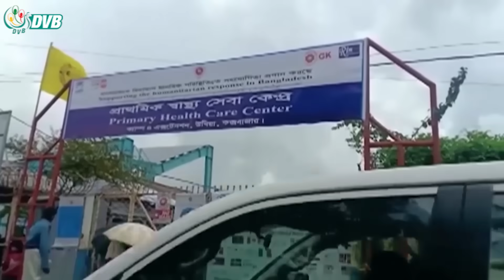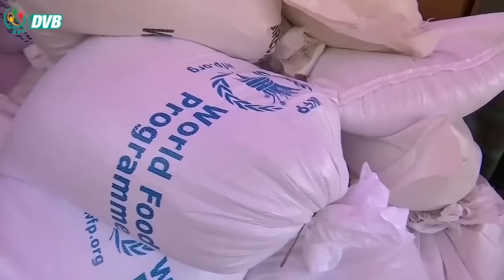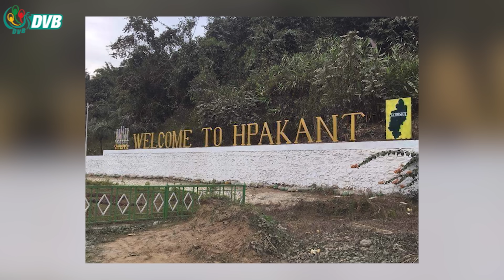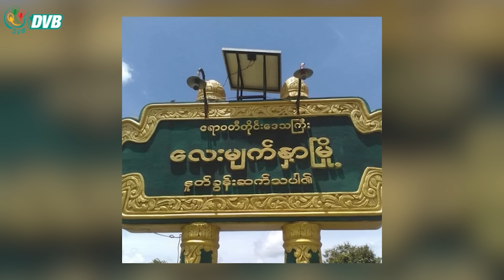DVB Digital ည ၇ နာရီ သတင်း (၁၉ ရက် အောက်တိုဘာလ ၂၀၂၃)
- ရိုဟင်ဂျာအရေး မမေ့ကြဖို့ ကုလမဟာမင်းကြီးက တိုက်တွန်း။
- ဖားကန့်တွင် စစ်တပ်က ပစ်ခတ်သဖြင့် မိန်းကလေးငယ် ၁ ဦးသေဆုံး။